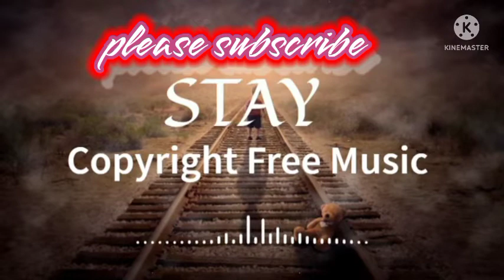STAY SONG 😚| THE KID LAROI 😋| NEW VIRAL SONG🥳 | no copyright song 😵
STAY SON
new songs
trending songs